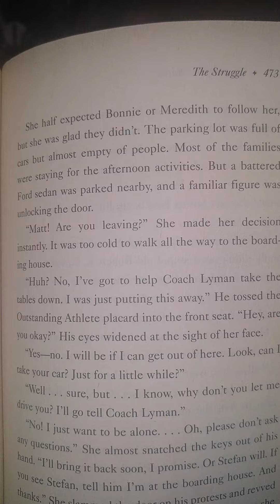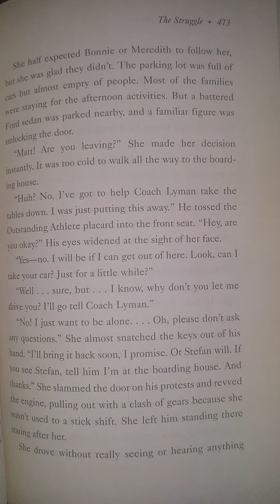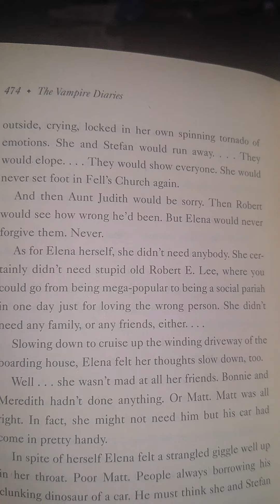The Vampire Diaries The Struggle Chapter 15 Part 2